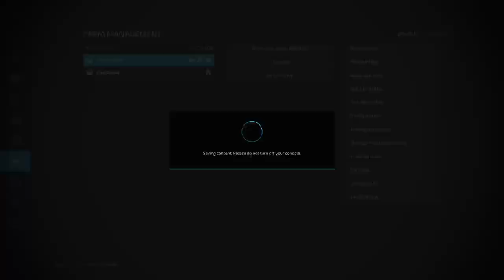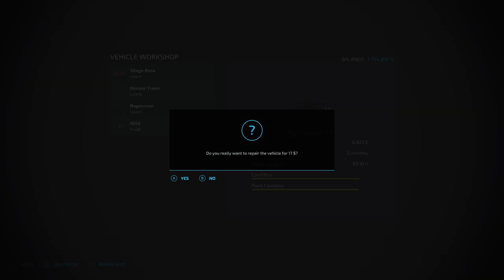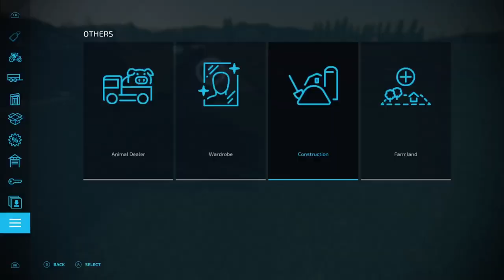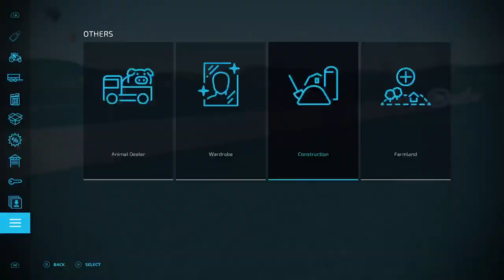Farming Sim 22....Greenriver Map.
This is our Farming Simulator 22 Playthrough. We are on GreenRiver Map with many changes that have and will be made. Come on out and check out the video and you can also catch us live on Twitch Live. Hope you like the playthrough.